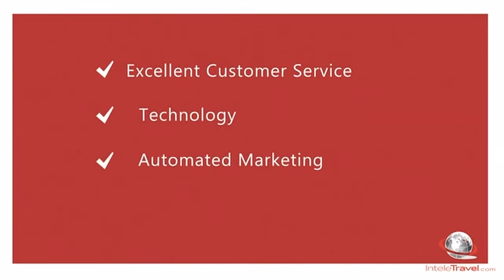Inteletravels Ad Video